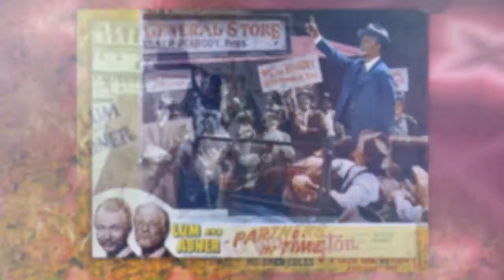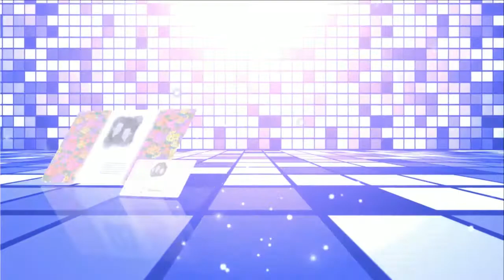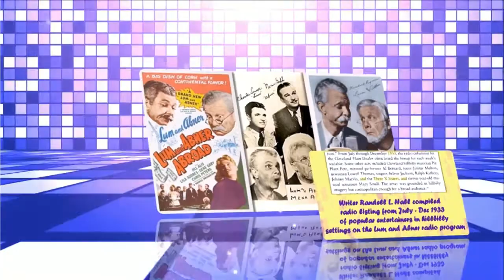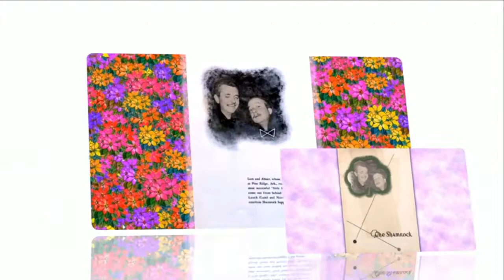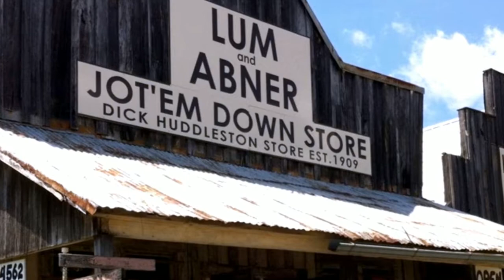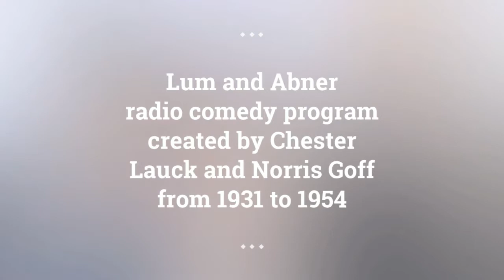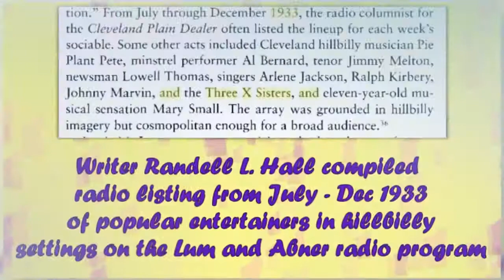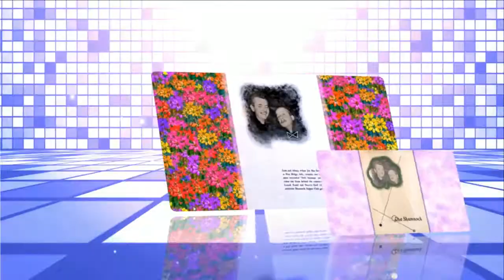Lum and Abner episodes 19 /180 . Re-Listen radio show Lum and Abner